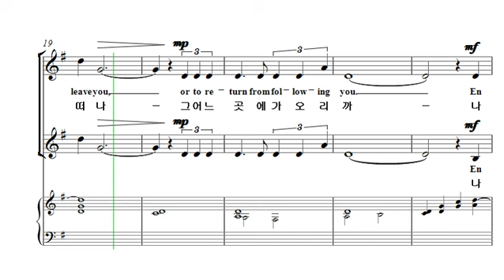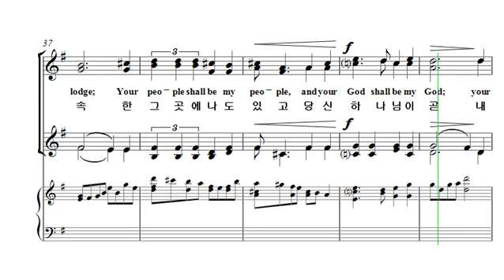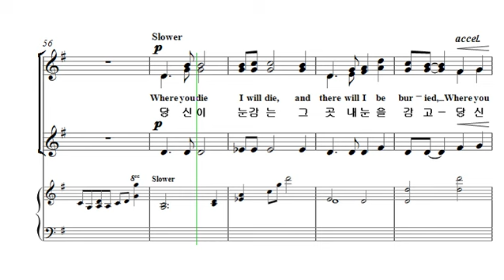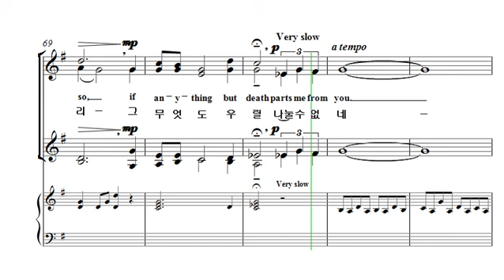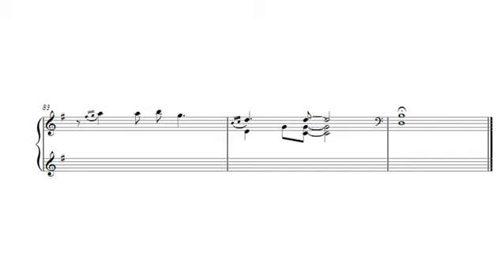[중앙아트] 여성합창곡집4 22. Song of Ruth (룻의 노래) -- David N. Childs 알토2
여성합창곡집4
22. Song of Ruth (룻의 노래) -- David N. Childs